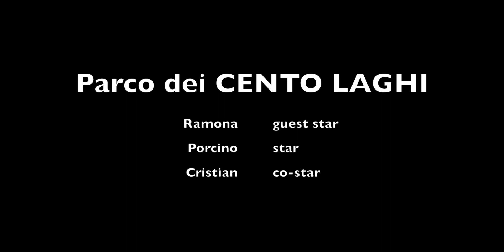Cristian vs Ramona : chi vincerà ?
Parco dei Cento Laghi (Parma)
Video inedito di una splendida sfida tra me e mia sorella a chi raccoglieva più funghi PORCINI svoltasi nel parco dei Cento Laghi (CentoLaghi).